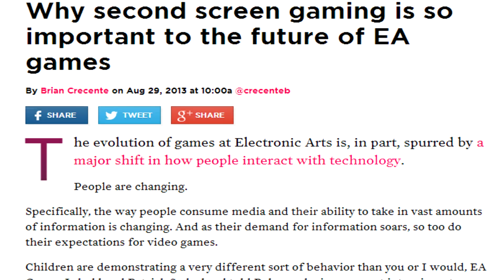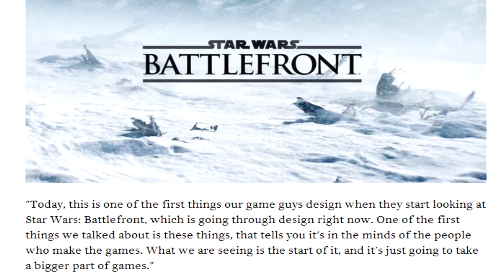Star Wars Battlefront News: Second Screen Gaming & Battlefront 4!?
Today I have a short update for you guys talking about the use of 2 screens in the upcoming battlefront game aswell as the possiblity of more then just one battlefront game developed by DICE!